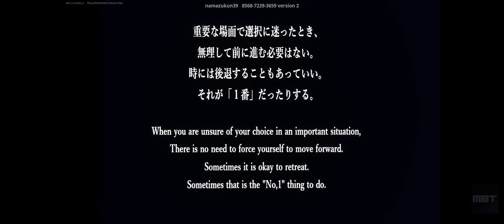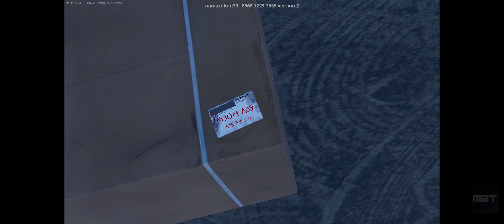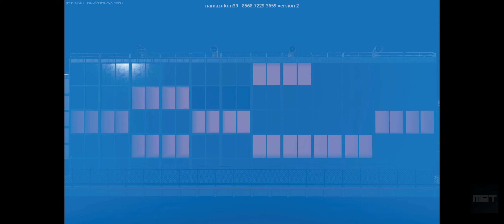FORTNITE Cursed Room 呪われた部屋【HORROR】by HAYA - ALL ROOMS AND KEYS SOLUTION 100% 😍 8568-7229-3659